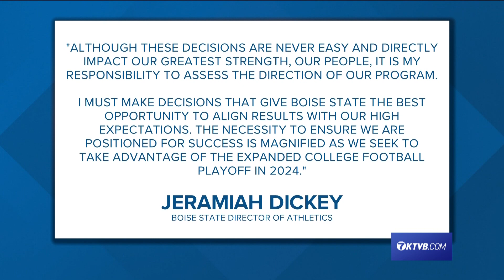Boise State fires head football coach Andy Avalos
KTVB’s Jay Tust, Brady Frederick, and Tom Scott break down the news and look ahead at what’s next for the Broncos on Sunday Sports Extra.